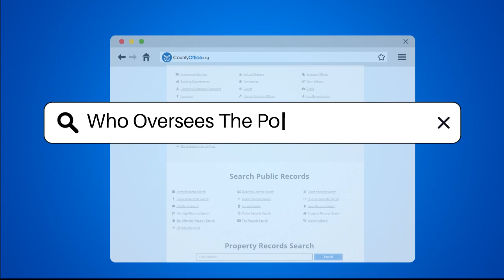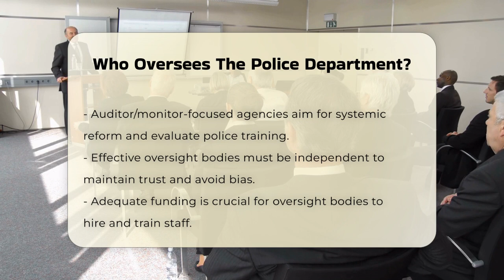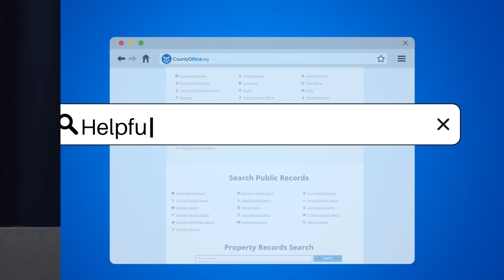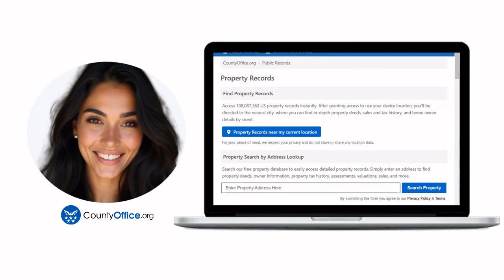Who Oversees The Police Department? - CountyOffice.org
Who Oversees The Police Department? Understanding the oversight of police departments is vital for promoting accountability and transparency in law enforcement. In this enlightening video, we delve into the various types of oversight bodies that play a crucial role in monitoring police activities and investigating complaints. We will explore the differences between investigation-focused models, review-focused models, and auditor/monitor-focused models. Each of these bodies has unique responsibilities and functions that contribute to the fair treatment of community members and the integrity of police operations.

We'll also discuss the essential features that effective oversight bodies must possess, such as independence from police departments, adequate funding, and access to critical information. By examining the roles of entities like Police Commissions and Civilian Complaints Offices, we aim to highlight how these organizations ensure that police departments remain accountable to the communities they serve.

Join us as we unpack the complexities of police oversight and its importance in fostering trust and fairness in law enforcement.